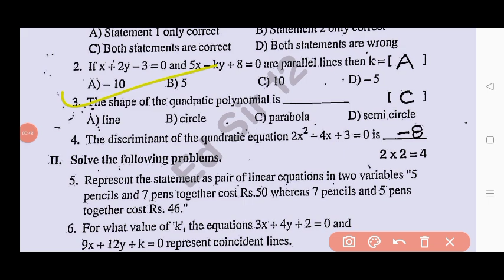Ap 10th class Self Assessment 1 Maths Question Paper and answers 2024|Ap 10th class Fa1 Maths paper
💯real 10th class Fa1 Mathematics question paper 2024 with answers|Ap 10th fa1 maths question paper

ap 10th class mathematics self assessment 1 question paper 2024
10th class fa1 maths question paper 2024 latest
Ap 10th class self assessment 1 exam maths real paper 2024
10th class fa1 maths question paper 2024
ap 10th class self assessment 1 exam maths question paper 2024-25
ap 10th class mathematics self assessment 1 question paper 2024 real
10th class maths fa-1 real question paper 2024
10th class self assessment 1 exam 2024 maths question paper
10th class formative assessment first maths question paper 2024-25

Ap 10th class self assessment 1 maths question paper 2024
10th class fa1 question paper 2024 telugu real paper
ap 10th class fa1 maths question paper
10th class maths question paper for fa-1 exams
10th class maths question paper for self assessment 1 exams
ap 10th class self assessment 1 maths question paper real
ap 10th class self assessment 1 question paper 2024
10th class self assessment 1 maths question papers 2024 latest,